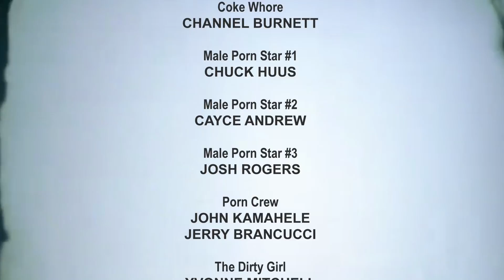Dirty Girlz - Dan Diamond feat. Mike E. Clark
Directed by Jimmie Gonzalez
Produced by Mike E. Clark & Dan Diamond for Peepshow Recordings